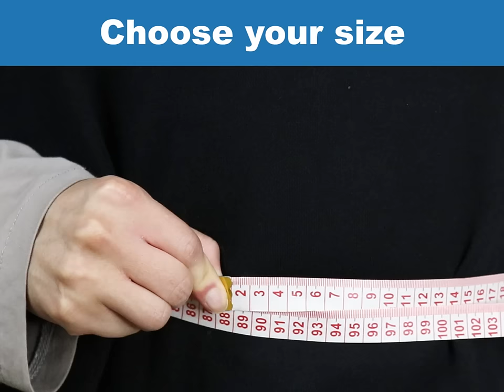bast Back Brace Using a Lumbar Brace HOMREALM For Lower Back Pain 30% off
22.99

🏋️‍♀️🤸‍♀️🤾‍♀️RELIEVE BACK FATIGUE: HOMREALM Back Brace bracket has a cross double adjustment strap, which is very fit and compressed. It can relieve lower back and muscle pain.
🏋️‍♀️🤸‍♀️🤾‍♀️FULL SUPPORT BACK: HOMREALM Back Brace has ten cross-firm support devices to provide sufficient support for the lower back area you need most. The two 3D supports are close to your back without adding unnecessary compression or resistance. The brace is designed for multiple purposes, so it can be easily integrated into your daily life.
🏋️‍♀️🤸‍♀️🤾‍♀️SUITABLE FULL RANGE OF MOVEMENT: HOMREALM Back Brace is the best choice for comfortable lumbar support, while still allowing full range of movement. Whether it is a gym workout, light exercise, or housework, our back support can meet your needs.
🏋️‍♀️🤸‍♀️🤾‍♀️LIGHTWEIGHT AND BREATHABLE: HOMREALM Back Bracet is made of lightweight and super durable materials. The mesh panel material we use can release excess heat and moisture, so you won't feel heavy wrapped and constrained like other brackets. In addition, our brackets are very easy to clean and clean.
🏋️‍♀️🤸‍♀️🤾‍♀️DISCREET AND STAY IN PLACE: HOMREALM Back Bracet belt can be easily worn under clothing due to its hidden design. Our high-quality soft inner lining feels very comfortable. Please keep it dry before using it next time.